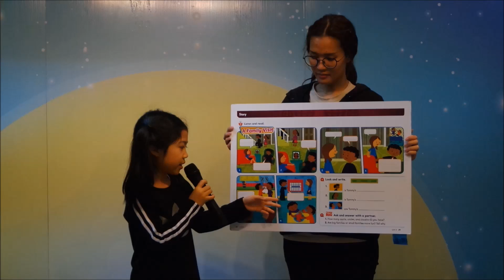Anna Class BJ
Whiz Kidz Program offers basic communicative skills in English in Stage A and B and then moving on to Stage C-F for developing higher cognitive skills needed to succeed in English academic proficiency.